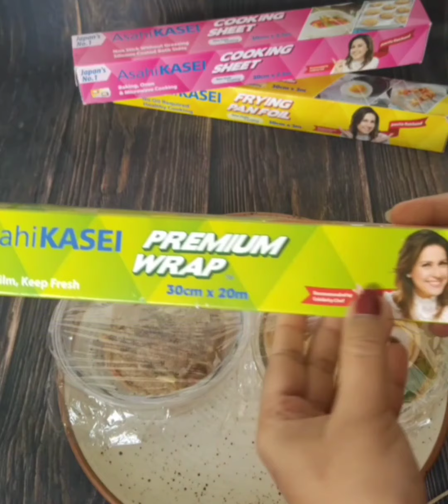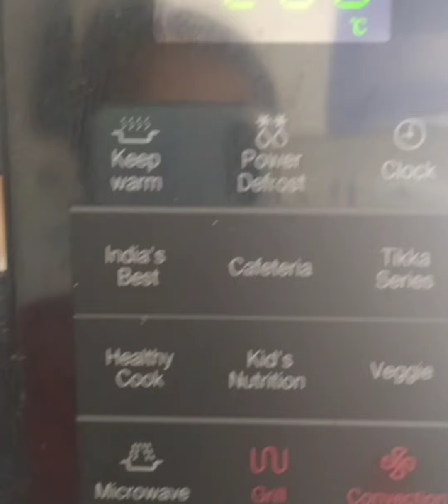Chelo Kabab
Chelo Kabab is Irani Food which is very popular in Kolkata PETER CAT RESTAURANT.I user @Asahikasai cooking foil to made this recipe.And i made tgis without oil.